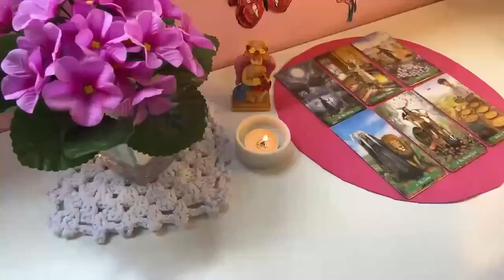SAGITTARIUS ❤️‍🔥They Have Already Decided To Do THIS SAGITTARIUS!! They Just Have To Figure Out How🔮